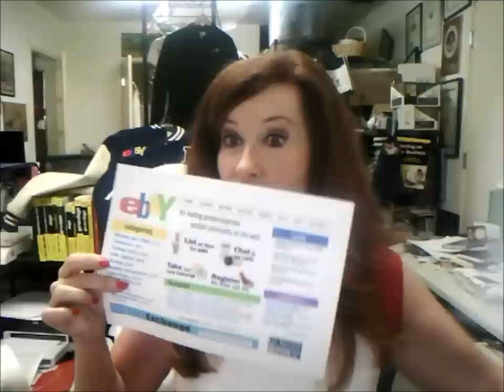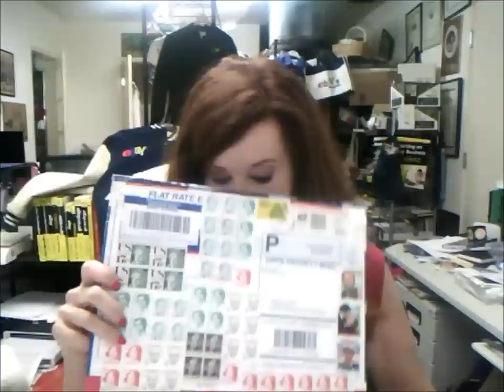10 Things You Don't Know About eBay - Marsha Collier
Marsha Collier celebrates eBay's birthday by sharing 10 things you probably don't know about the ecommerce platform.